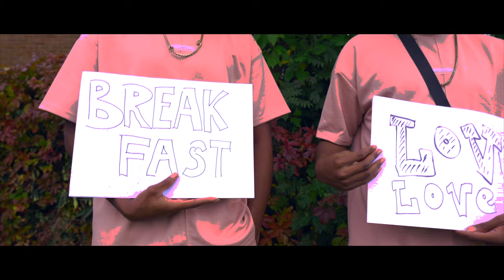Broken Englizh - John Wick (Prod. By Alkohol Republik) [Visualiser]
Alkohol Republik

“John Wick” (Official Music Video)